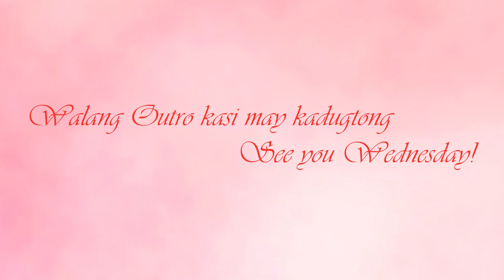DAY IN THE LIFE! (edition-p6) | FILIPINA IN POLAND